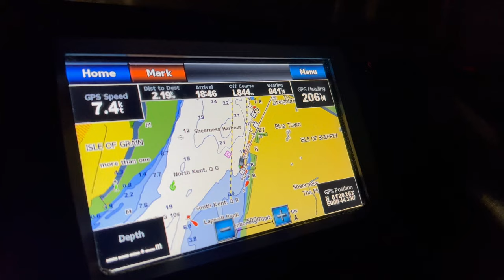Shivering Sands Sunsets - (4k)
Maunsell Forts - Shivering Sands at sunset